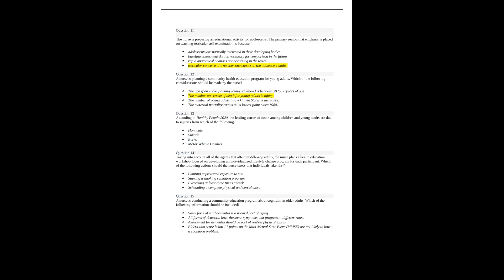nr 222 nr222 health and wellness exam 2 review new 2020 study guide chamberlain college